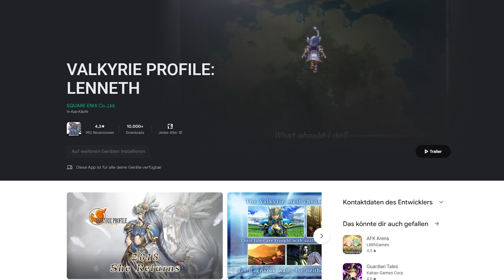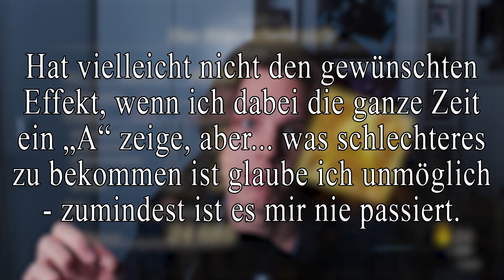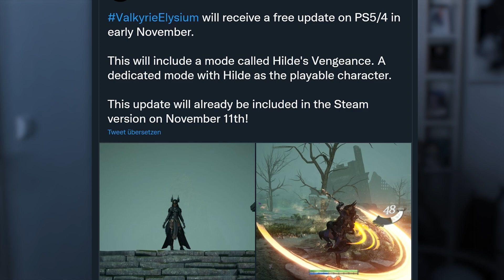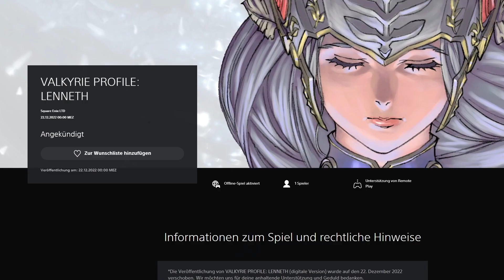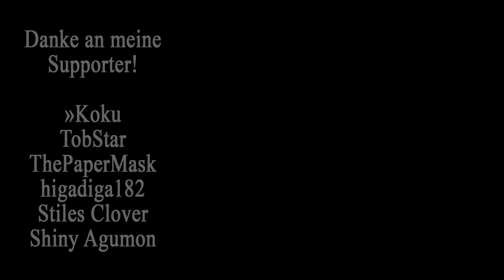Wie viel Valkyrie Profile steckt in Valkyrie Elysium? | Review (Deutsch)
~ Valkyrie Elysium | Review | German | Deutsch~

Nach vielen, langen Jahren kehrt die Valkyrie-Reihe zurück! ... mit einem Reboot in völlig neuem Genre-Gewand. Sollten Fans von Valkyrie Profile trotzdem einen Blick auf den neuen Ableger werfen? Oder bleibt von dem, was das Ursprungswerk so besonders gemacht hat, nichts mehr übrig?

Ich habe den Großteil des Videos über ein Haar auf der Stirn. Das stört mich.